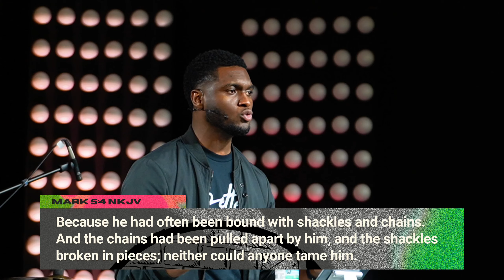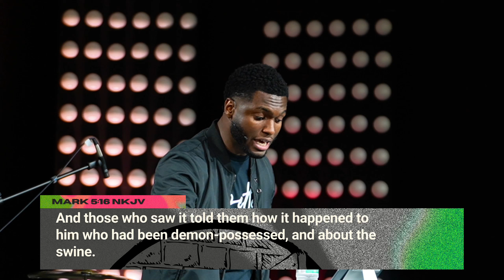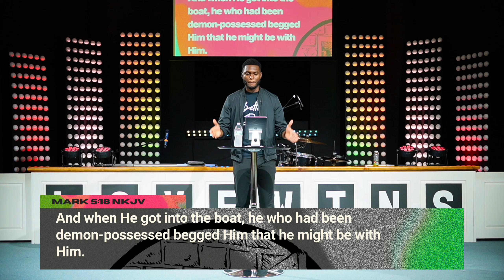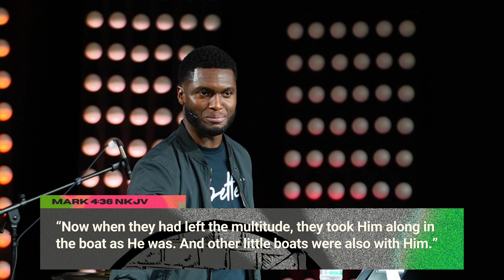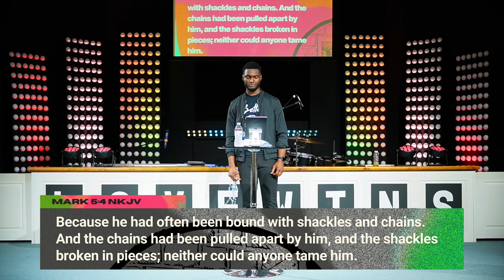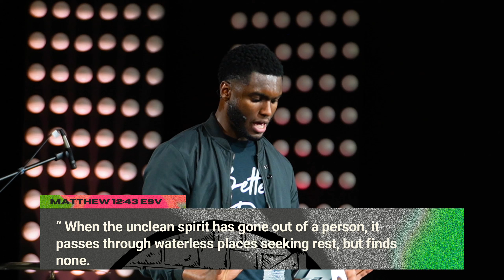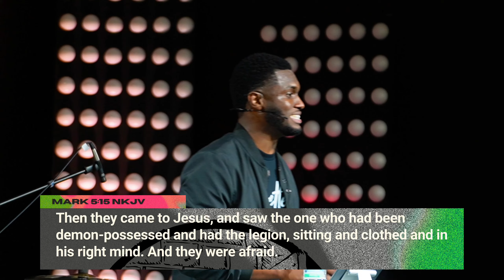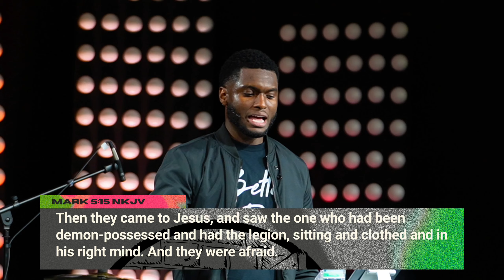The Plot Twister // Escape Room Part 2 // Pastor Jermaine Nelson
Ready to transform your life? Join us as Pastor Jermaine Nelson shares powerful insights on how Jesus can turn your story from bad to good! 🔥 Whether you're feeling lost, broken, or stuck in a cycle of negativity, this sermon is for you. Discover the hope, redemption, and miraculous transformation that comes through faith in Christ.

📖 In this inspiring message, Pastor Jermaine Nelson delves into biblical truths and real-life examples, illustrating how Jesus has the power to rewrite your narrative, no matter how dire your circumstances may seem. Through faith, prayer, and surrender, you can experience a profound shift towards a brighter, more fulfilling future.

💪 Don't miss out on this life-changing sermon! Together, let's embark on a journey of spiritual growth and renewal. JesusSaves Transformation FaithJourney @gethsemanecircle